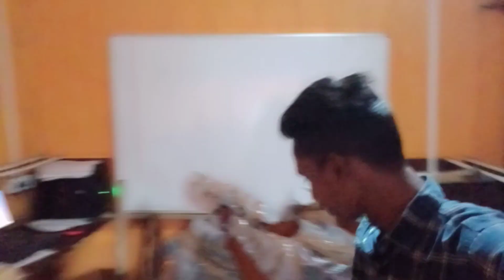কালাতুলী বজাৰত ইলেকট্ৰনিক চাইকেলৰ Showroom আনিলে|Motovolt Smart Electric Cycle|CSC Grameen eStore.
কালাতুলী বজাৰত ইলেকট্ৰনিক চাইকেলৰ Showroom আনিলে|Motovolt Smart Electric Cycle|CSC Grameen eStore. Adnan Online Service.

Marketing Address.
Nearby,
Kalatoli Bazar. Adnan Online Service
P/O:- Kalatoli Bazar
P/S:- Boko
District:- Kamrup (R)

₹29,774.00 – ₹42,159.00

A cycle for everyone, every mood, every ride and every time.
The smart KIVO comes in 2 variants, KIVO EASY & KIVO STANDARD. They are super easy and fun to ride. A smooth ride to the office, university, or simply down the neighbourhood. Comes with occasional battery charging. So all you need to do is charge up and zoom away!